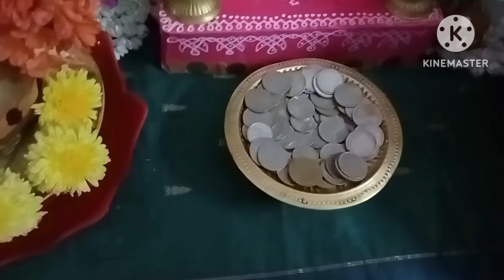కొత్త అమావాస్య లక్ష్మి పూజ విధానం/గ్రామదేవత పూజ/kottha amavasya lakhmi pooja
hello friends

amavasya lakhmi pooja